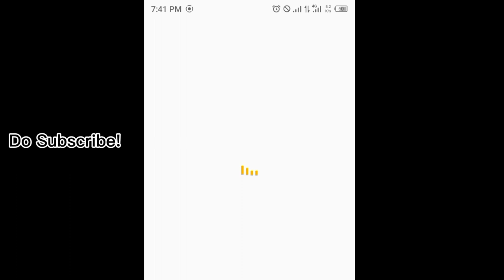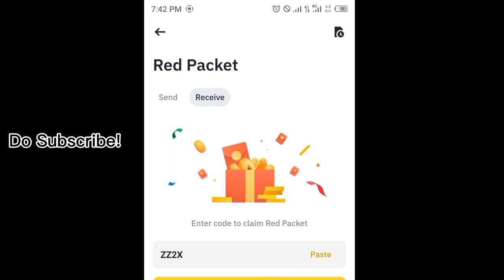Binance red packet code today | 5 GALA Binance Coin RED Packets 18 APRIL 2024